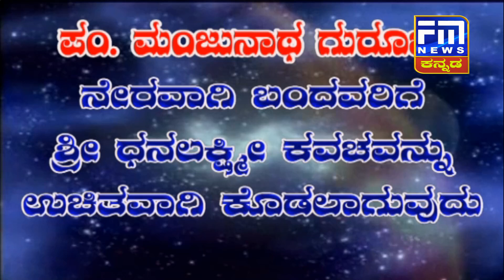ಕೋವಿಶೀಲ್ಡ್ ಕಂಪನಿಯಲ್ಲಿ ಭಾರಿ ಅಗ್ನಿ ಅವಘಡ..! | FM NEWS VIJAYAPUR